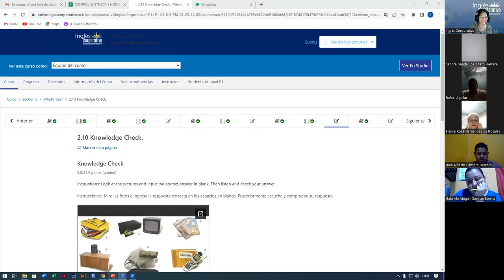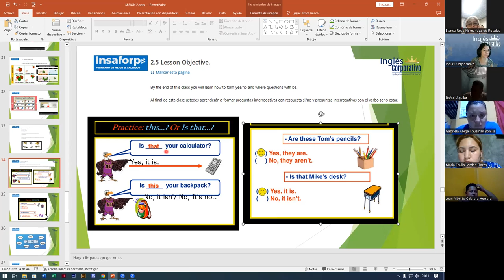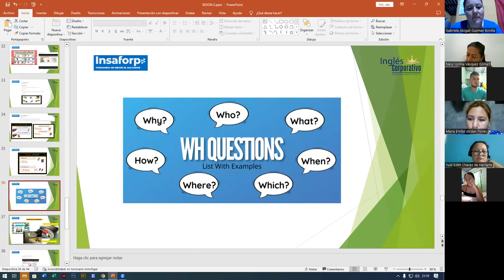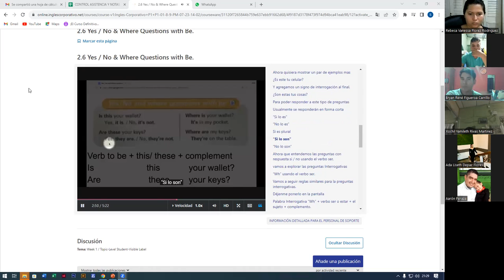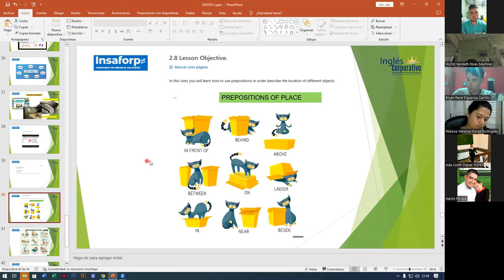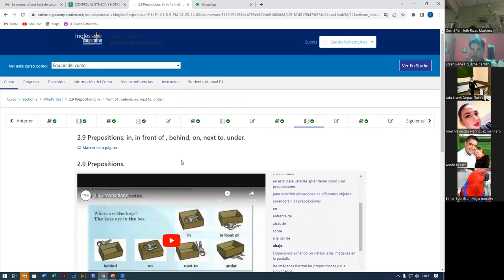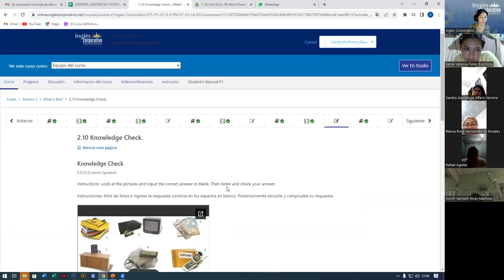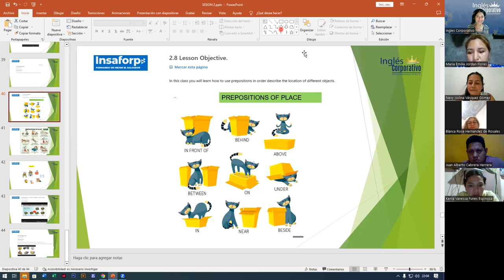SESION4-27-07-2023-FI-REGAL-52-ALAS LOPEZ-YES-NO AND WH QUESTIONS WITH BE